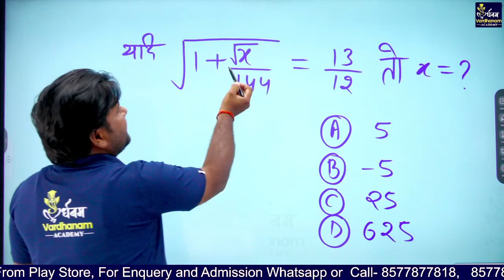यह प्रश्न परीक्षा में बहुत बार पूंछा गया है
Vardhanam Academy
SSCCGL Maths Short Trick

Address: IIM Road, Lucknow, Uttar Pradesh, 226013